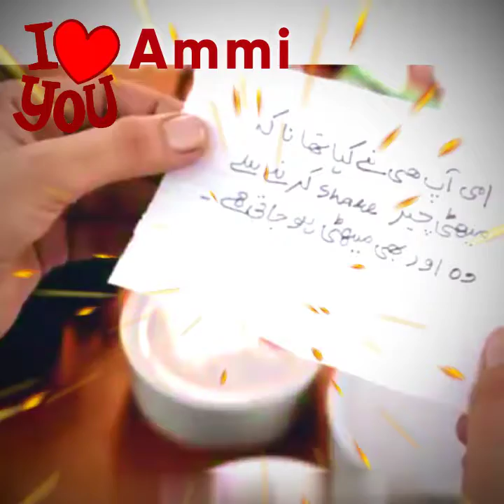Ammi hai jo Apne bacchon Ko Kya chahie vah Janti Hai